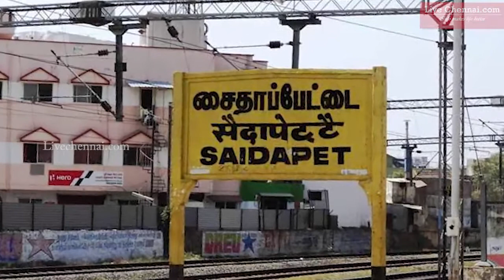Neighbourhoods Of Chennai - Saidapet , Chennai - சைதாப்பேட்டை, சென்னை